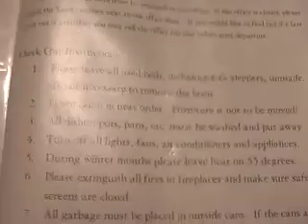Georgia Acoustic Cabin Sessions Volume 1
Behind the scenes taken by the band.